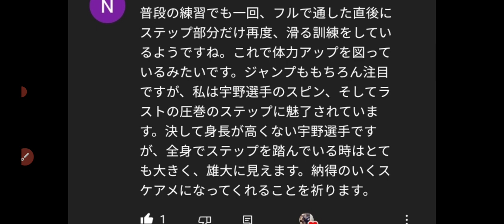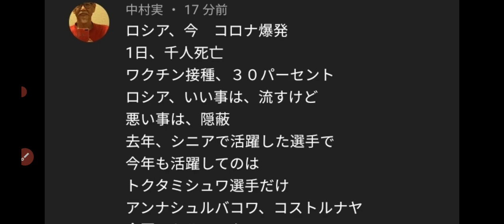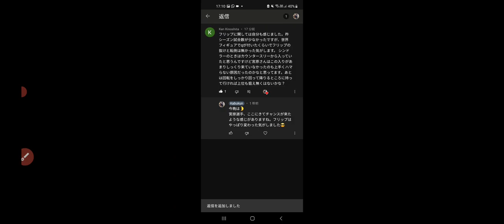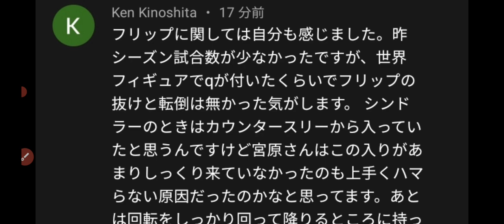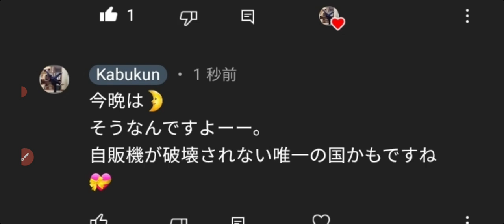坂本花織『新プロに迷いあるのかなあ🤔』ロシアは隠蔽あり⁉️コロナ爆発、ロシアグランプリは大丈夫なのか💦宇野昌磨『スタミナ・体力トレーニング』について⛸️日本は自動販売機が破壊されない唯一の国です💝